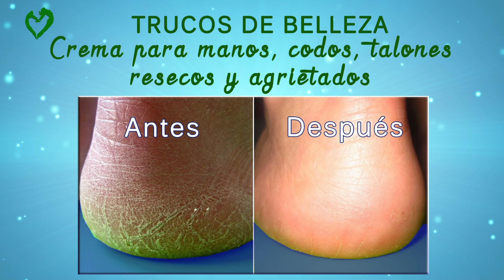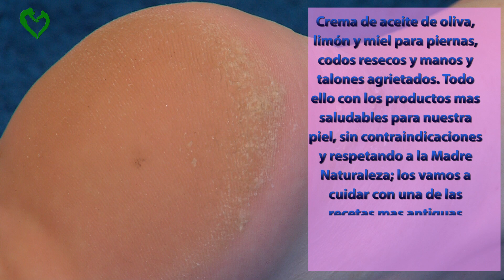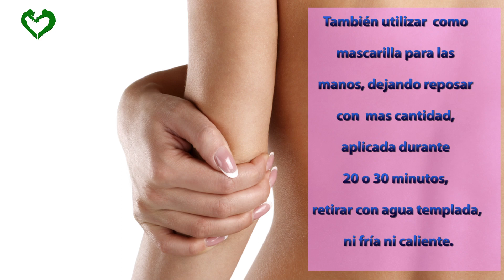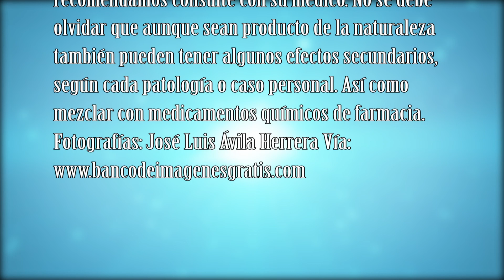Crema para manos, codos y talones resecos y agrietados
Hoy traemos una crema de aceite de oliva, limón y miel para piernas, codos resecos, manos y talones agrietados. Todo ello con los productos mas saludables para nuestra piel, sin contraindicaciones y respetando a la Madre Naturaleza; los vamos a cuidar con una de las recetas mas antiguas de la despensa de nuestras abuelas.

Dos zonas muy especiales de nuestro cuerpo son las rodillas y los codos y que no se suelen cuidar como debemos, hoy les ofrecemos unos remedios naturales para cuidarlos; Teniendo en cuenta que el tratamiento se deberá hacer como mínimo durante 15 a 20 días seguidos y posteriormente un mantenimiento dos veces por semana.

En estas  zonas de nuestro cuerpo escasean las glándulas sebáceas, por lo que se suelen resecar sino se tratan adecuadamente; sin olvidar que la piel de estas zonas esta continuamente estirándose y contrayéndose, por el propio ejercicio del cuerpo. Añadiéndoles  a todo ello el roce constante  que reciben con la ropa durante el día y la noche. Son las partes del cuerpo que  apoyamos en las superficies de mesas, sillones, al andar, etc. desgastándose aún más. Por ello debemos cuidar estas sequedades ya que no solo son molestas, a veces como en el caso de los pies pueden ser dolorosas.

Es muy aconsejable realizar para cuidarlos, unos  remedios fáciles y naturales. En la  ducha o en el baño debemos frotarlos bien con un exfoliante y esponja dura,  dándonos masajes en la zona, para de esta forma eliminar todas las células muertas, favoreciendo así, la penetración de la crema hidratante que hay que aplicar inmediatamente después.

Hoy traemos una crema de aceite de oliva, limón y miel. Lo mas sano para nuestra piel y sin contraindicaciones, respetando la madre naturaleza, con una de las recetas mas antiguas de la despensa de nuestras abuelas.

 De forma más descriptiva, pueden ver el proceso en el siguiente vídeo de cómo realizar  esta crema súper hidratante.

Comunidad Google + goo.gl/eUTH2w